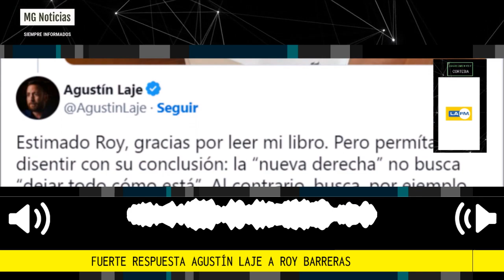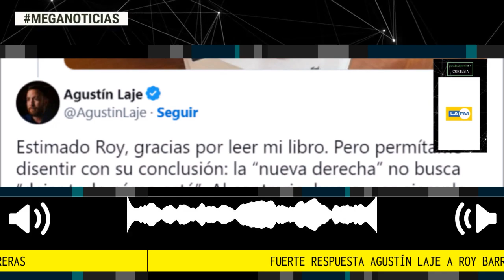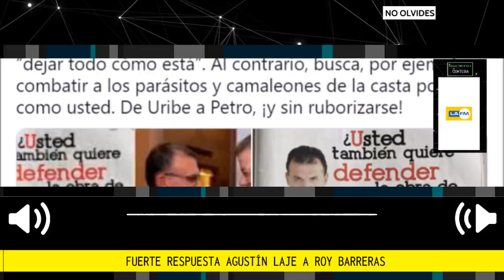🔴 FUERTE RESPUESTA AGUSTÍN LAJE A ROY BARRERAS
'La nueva derecha busca combatir a parásitos como usted': Agustín Laje responde a Roy Barreras
El autor argentino criticó la reflexión hecha por el presidente del Congreso en Twitter.